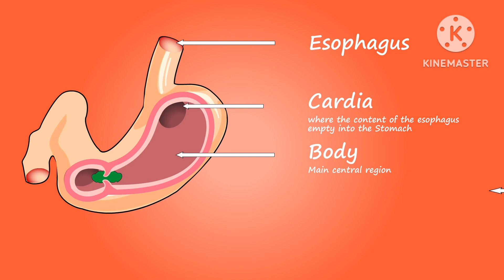Best 3D Stomach video, Stomach video Stomach video stomach introduction abdominal video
Stomach infection , stomach- it's important three parts